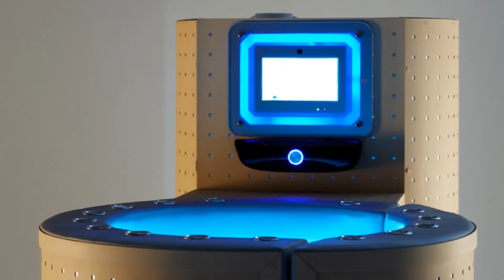Криосауна как бизнес идея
Криосауна как бизнес является перспективным видом деятельности. Законодательно криосауна относится к физкультурно-оздоровительной сфере, и медицинская лицензия не нужна. Процедура криосауна вызывает ответную реакцию организма на переохлаждение определенных слоев эпидермиса. Криосауна в санатории назначается при дерматологических заболеваниях; язве желудка; болевых синдромах; целлюлите; менструальных болях; болезни бронхов и лёгких. Криптотерапия - это метод лечения, который воздействует на организм низкими температурами. Лечение холодом полезно при нарушении эрекции, неполноценной работе женской репродуктивной системы, при сахарном диабете, ожирении, проблемах с почками и эндокринными железами. Криотерапия для лица проводится как омолаживающая процедура. Ее с удовольствием применяет салон красоты. Она пользуется популярностью в таких заведениях, как спа салон, где дополнительно применяется криотерапия для волос. Для реализации бизнес идеи криосауна как бизнес потребуется бизнес план. Для создания криосауны с нуля потребуется оборудование, помещение, жидкий азот, оператор установки, реклама и оборудование кабинета. Для лечения конкретных заболеваний применяется локальная криотерапия. Распространениюю криосаун способствуют спа салон для женщин, а также продвинутая студия красоты. В месяц можно провести 660 процедур. Цена криосауны 6 долларов минута. Криосауна как бизнес приносит в месяц 4000 долларов чистой прибыли. Рентабельность бизнеса 70%, затраты окупятся за полгода.